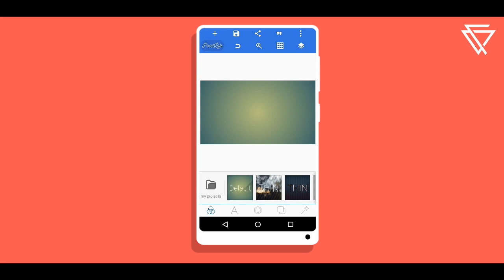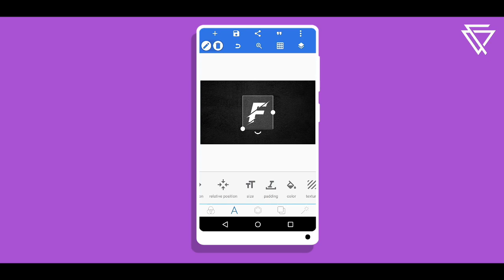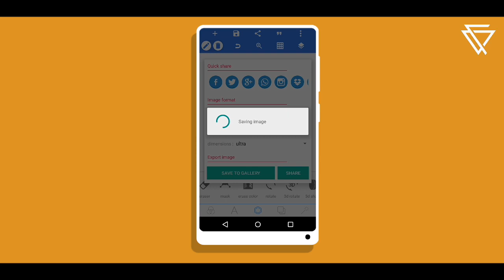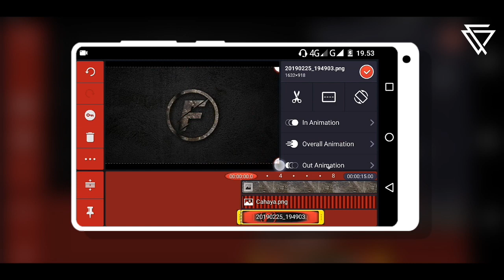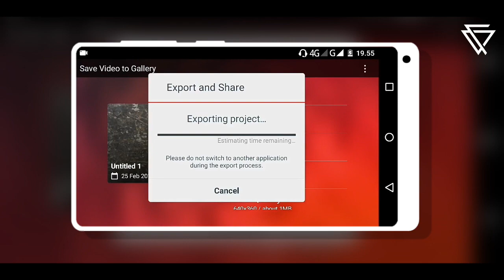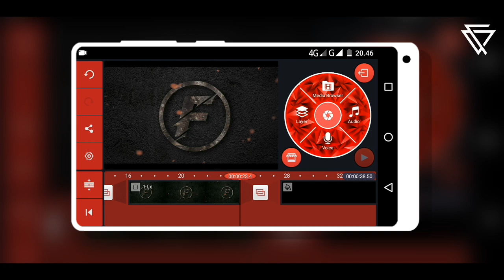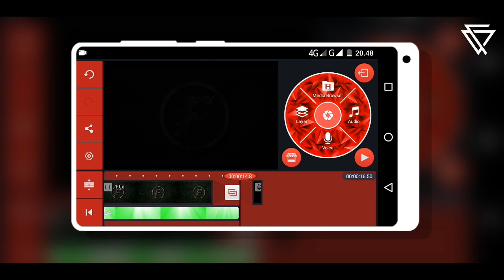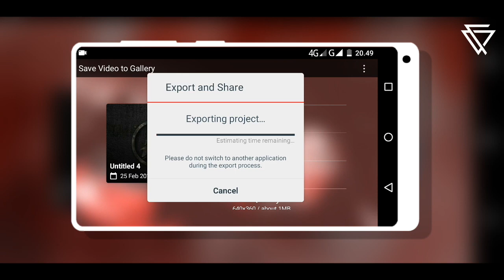Easy Ways to Make Youtube Cinematic Intro | Kinemaster & Pixellab Tutorial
• Material